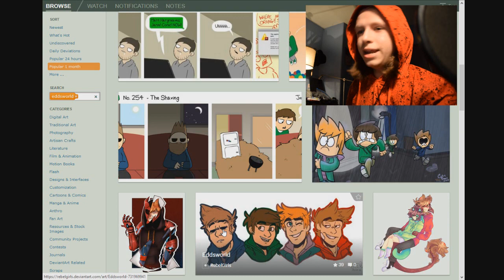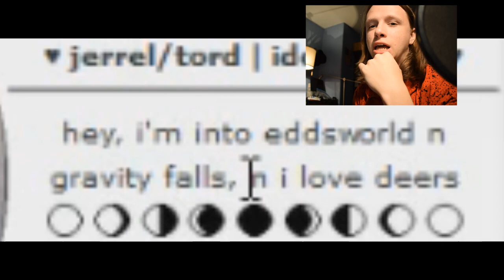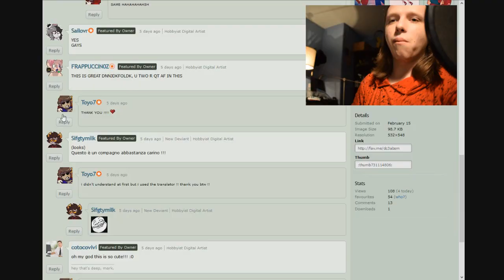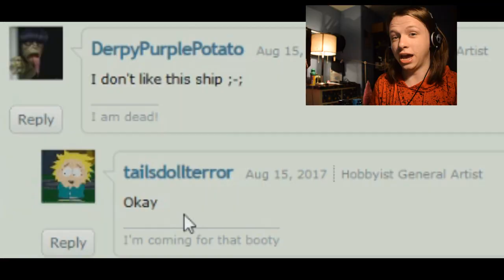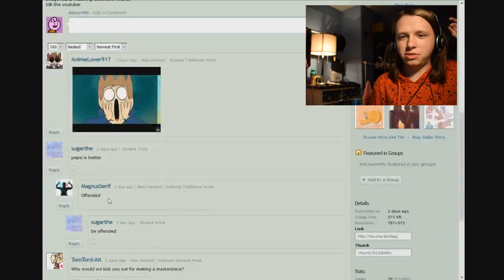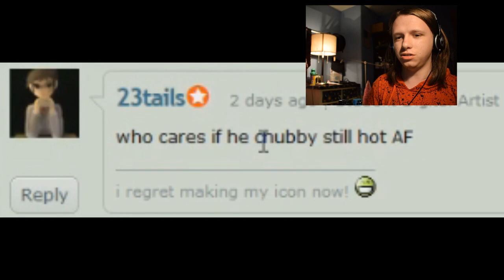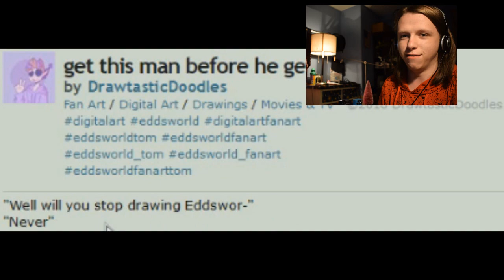Eddsworld Cringe Pt. 2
This time, I react to Eddsworld fanart with a facecam, so you can really see my reactions in all their glory! It's not something I'm used to doing, but I'm glad I gave it a shot.